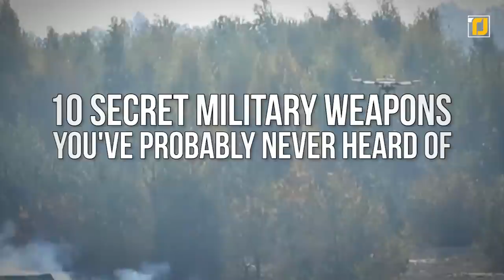10 SECRET Military Weapons You've NEVER Heard Of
Over the last few years, many secret military weapons have been unveiled to the public and left us ​shocked​! From the reconnaissance airplane from the cold war to the secret Navy project we've only heard rumors about anddddd​ the nuclear torpedo strong enough to wipe out entire cities!. this video is going to ​blow your mind with what the military have been up to behind shut doors​! Here are 10 Secret Military Weapons You've Probably NEVER Heard Of. Let's get into it!

10 SECRET Military Weapons You've NEVER Heard Of

10. Nuclear Tsunami Torpedo “Poseidon”
9. Project Thor
8. The Heart Attack Gun
7. Lockheed SR-71 BlackBird
6. Invisibility Cloaks
5. Directed Energy Weapons
4. DARPA Drones That Fly Forever
3. Sea Dragon
2. Kalashnikov Drone Tanks
1. Quadcopter Drones